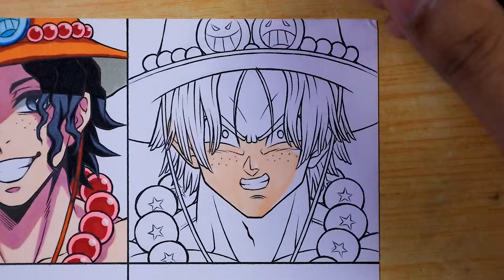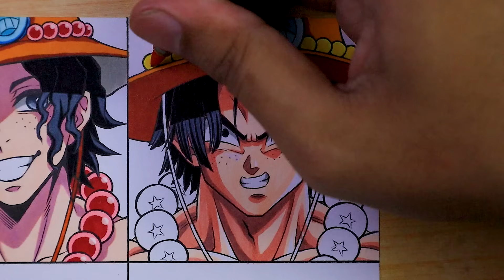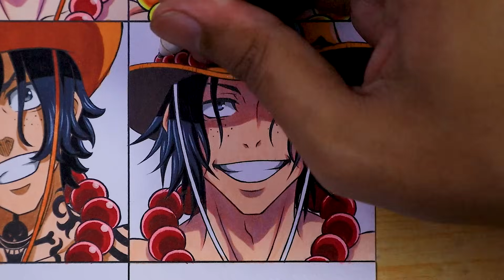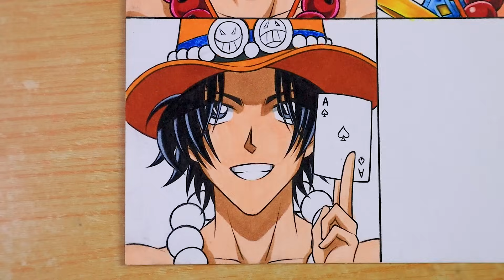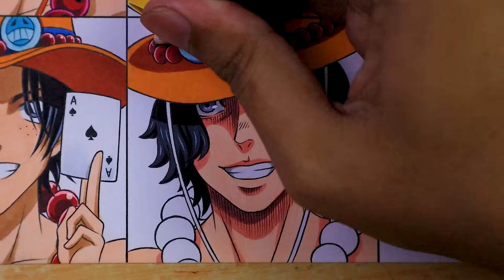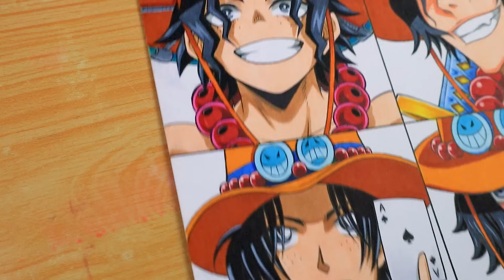Drawing Portgas D Ace in different anime styles || ONE PIECE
🎨 Materials :

- faber castell clasic colour 48
- white gell pen
- paper stump
- strathmore bristol A4 vellum surface
- copic marker 72
- fine colour marker

🔊 Music